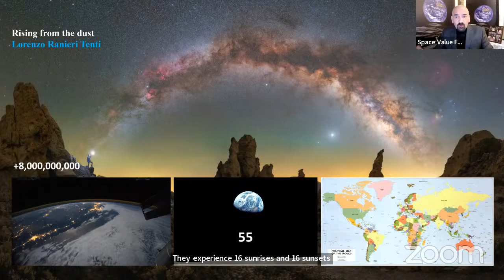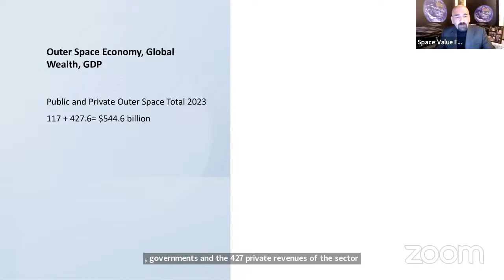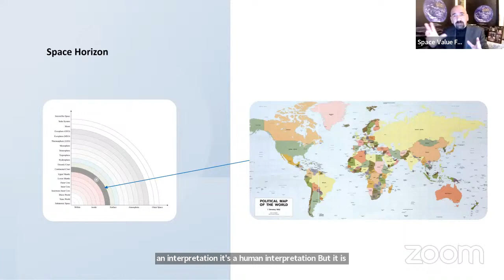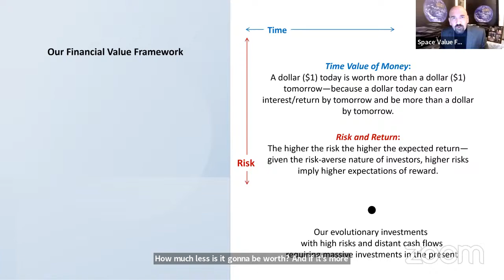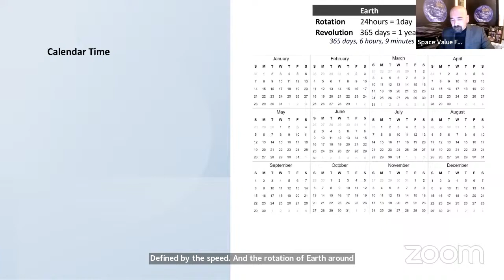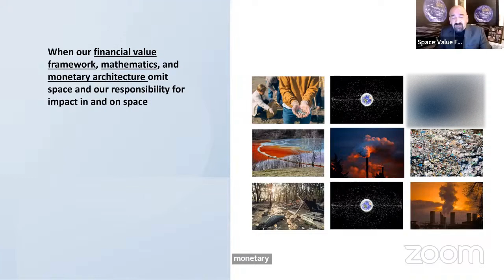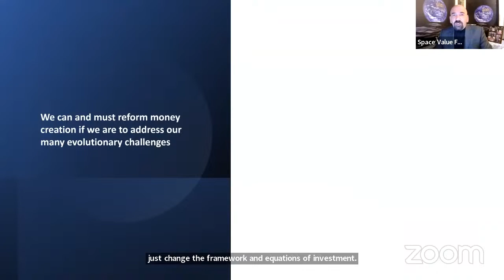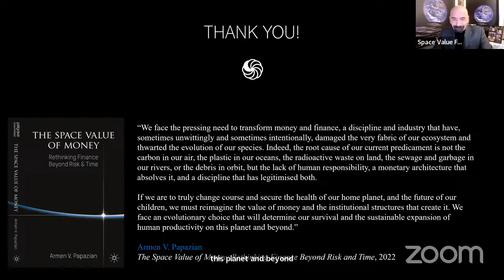The Monetary Foundations of a Spacefaring Species – Armen Papazian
Abstract
This lecture will explore and discuss the key structural, institutional, as well as theoretical and mathematical transformations necessary for a sustainable human civilisation capable of sustainable outer space development and exploration. The lecture will also address the main reasons why our current efforts, however valiant, will struggle to deliver the results we seek without the key transformations necessary to unlock our spatial potential from a monetary and financial perspective. It will cover and expose the current shortcomings of our monetary system and financial value framework and mathematics, which together define our markets and investments, and explain our current predicament.

Biography
Dr. Armen Papazian is the author of ‘Hardwiring Sustainability into Financial Mathematics’ (2023) and ‘The Space Value of Money: Rethinking Finance Beyond Risk and Time’ (2022) and a Founder and Director of the Space Value Foundation, an advocacy platform that campaigns to embed sustainability into the very core equations of finance. He is a financial economist, author, consultant, and innovator with a track record in global finance, and more than 20 years’ of experience in sustainable finance, capital markets, and analytics. Armen is a Doctor of Financial Economics from Cambridge University, a thinker and practitioner who brings extensive advisory experience for financial institutions and markets with research into both the academic and practical aspects of sustainable finance challenges. Read More.